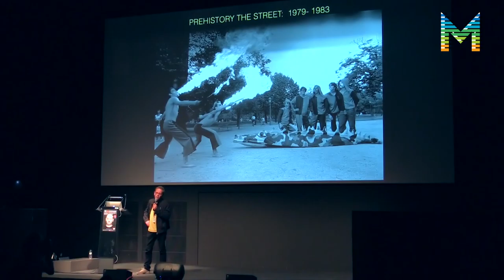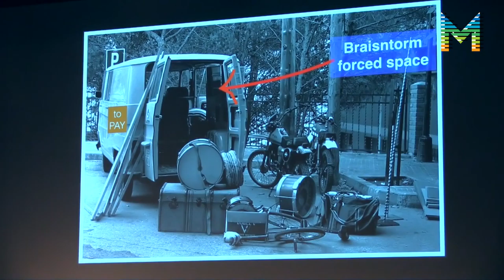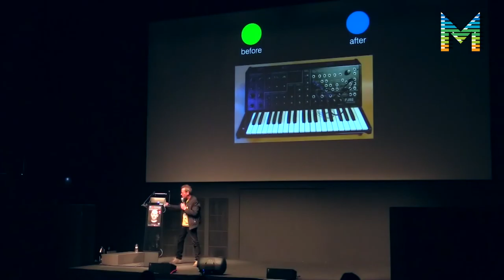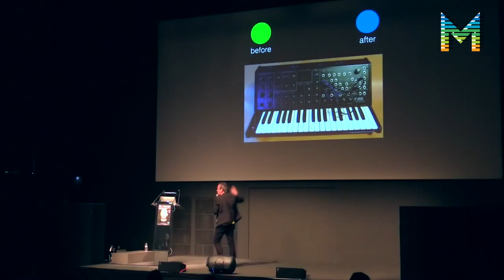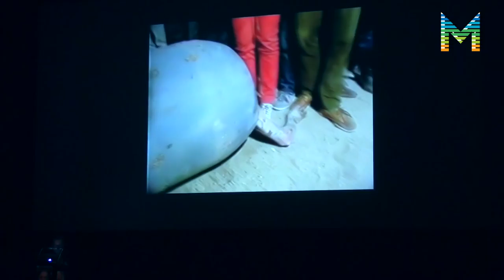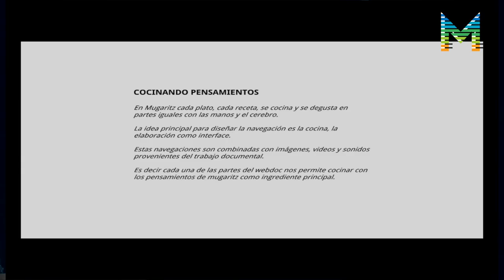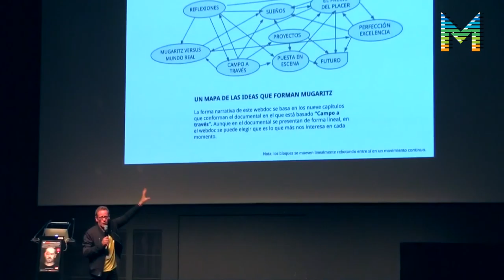InterDocsBarcelona_Pep Gatell, La Fura dels Baus: Physical interaction to digital (ENG)